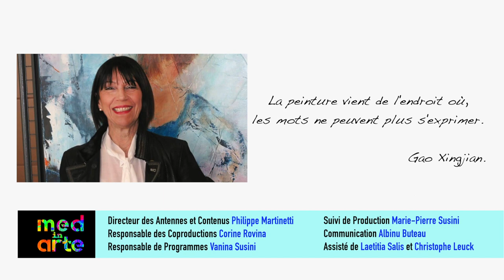MED IN ARTE avec LETIDOR